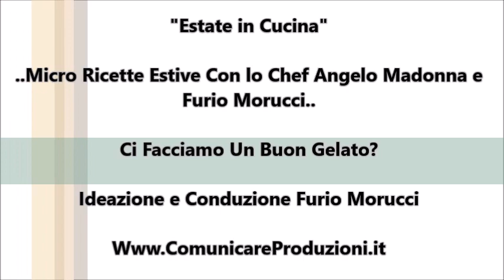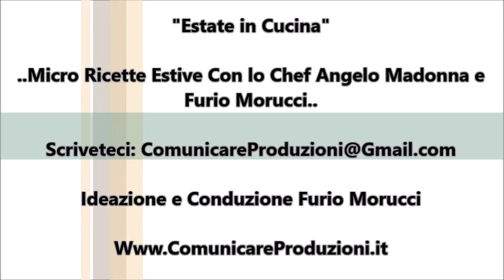Estate in Cucina con Furio Morucci e lo Chef Angelo Madonna_Il Gelato.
Al via "Estate in Cucina" i micro video appuntamenti di cucina con lo Chef Angelo Madonna e Furio Morucci in onda ogni domenica di questo agosto sul canale nazionale del digitale Terrestre Canale Italia 161 Cantando Ballando ed online sul sito del quotidiano La Nazione (LaNazione.it).
In questa prima puntata vi faremo gustare..Un Buon Gelato.